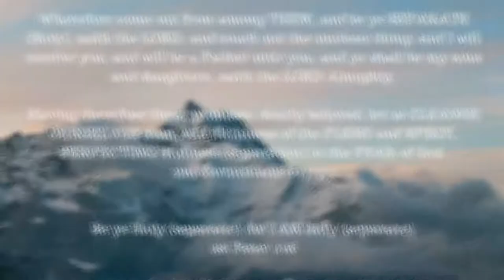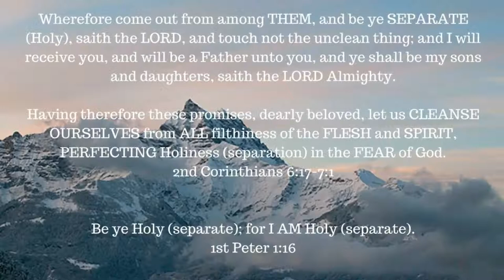Book Study -- 1st John -- 2: 9-11